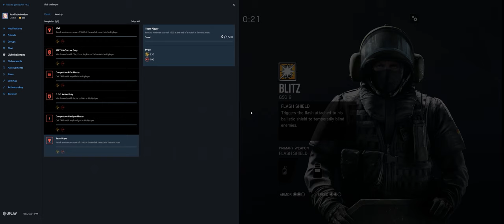Rainbow Six Siege + Part 3021 + Consulate TH Classic + Grim Sky pcgaming crew